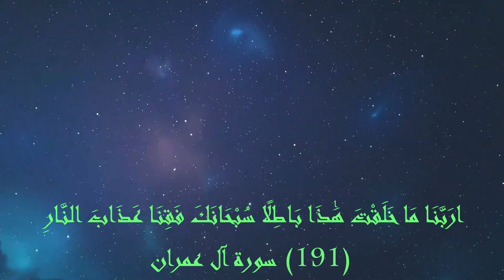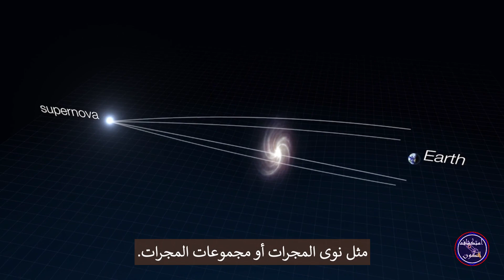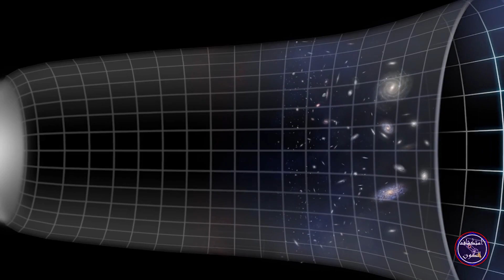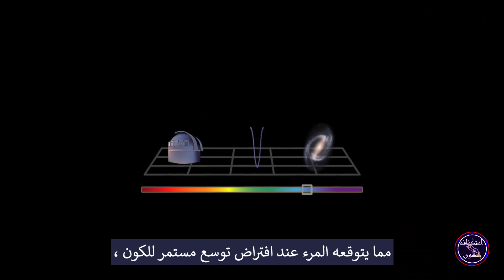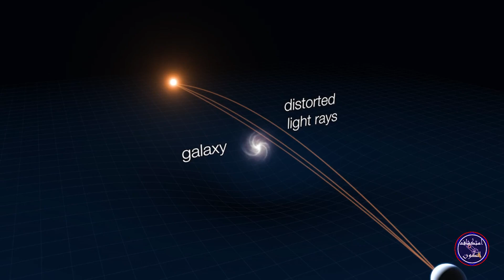هابل تلسكوب الفضاء ثلاثين عامًا من الرصد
يقدم هذا الفيديو نظرة عامة على بعض أعظم الاكتشافات العلمية لهابل على مدى العقود الثلاثة من عمله للاحتفال بالذكرى الثلاثين للتلسكوب.

في 24 أبريل 1990 ، أطلقت ناسا / وكالة الفضاء الأوروبية تلسكوب هابل الفضائي الى مداره على متن مكوك الفضاء ديسكفري - أول تلسكوب فضائي من نوعه. قدم منظورًا جديدًا للكون وتجاوز التوقعات لمدة 30 عامًا من خلال إعادة البيانات والصور التي غيرت فهم العلماء للكون وتصور العامة له. أحدثت اكتشافات هابل ثورة في جميع مجالات البحث الفلكي الحالية تقريبًا ، من علوم الكواكب إلى علم الكونيات ، ولا يمكن إنكار الصور الغريبة من خارج هذا العالم. سيراجع هذا الفيديو بعض أعظم الاكتشافات العلمية لهابل على مدى العقود الثلاثة من عمله. تعد حقول هابل العميقة نتيجة مبكرة ولا تنسى. هذه ملاحظات مكثفة لجزء معين من السماء ، تهدف إلى الكشف عن الأجسام الضعيفة من خلال جمع الضوء منها لفترة مناسبة. فتنت هذه الصور العلماء والجمهور على حد سواء ، حيث أدت آلاف المجرات التي تم التقاطها في صور واحدة إلى افتتان ودهشة على نطاق واسع. تألفت صورة هابل ديب فيلد الأصلية والمعروفة الآن والتي تم إصدارها في عام 1996 من منطقة سماوية بعرض يساوي واحدًا فقط من اثني عشر من القمر المكتمل. وجد فيها هابل ما يقرب من 3000 مجرة ​​بعيدة. كان حقل هابل العميق لعام 2004 أعمق صورة للكون المرئي الذي صنعته البشرية على الإطلاق. كان حقل هابل العميق 2012 مزيجًا مثيرًا للإعجاب للعديد من العروض الحالية - أكثر من 2000 منها - في صورة واحدة. كانت النتائج مذهلة بالنسبة لعلماء الفلك. من خلال دراسة آلاف المجرات في هذه الحقل العميق ، بما في ذلك بعض المجرات البدائية البعيدة ، تعلموا المزيد عن الكون المبكر جدًا.لم يكن لدى معظم المجرات المبكرة والبعيدة وقت لتشكيل النجوم حتى الآن وكانت تتميز أيضًا بشكل غير اعتيادي ، حيث بدت أنها أصغر وأكثر انتظامًا من تلك الأقرب إلينا. وقد اتخذ هذا كمؤشر واضح على أن المجرات تتشكل عن طريق دمج أجسام أصغر. استندت حملة مراقبة حقول هابل المحدودة إلى قوة مجموعات المجرات الضخمة لإطلاق الإمكانات الكاملة لتلسكوب هابل الفضائي. بفضل حساسية هابل ودقته العالية ، يمكنها رؤية عدسات الجاذبية الضعيفة والبعيدة التي يصعب اكتشافها باستخدام التلسكوبات الأرضية. عدسة الجاذبية هي ظاهرة تنشأ عن كتل شديدة التركيز مثل نوى المجرات أو مجموعات المجرات. تشوه جاذبيتها القوية الفضاء المحيط ، الضوء من الأجسام البعيدة الذي ينتقل عبر ذلك الفضاء المشوه ينحني عن المسار المستقيم كما لو مر من خلال عدسة. يمكن لـهابل حل التفاصيل داخل الأقواس المتعددة على شكل الموز والتي تعد واحدة من النتائج الرئيسية لعدسات الجاذبية ، حيث يتم تشويه صور مصدر الخلفية. التكبير هو أحد النتائج المهمة لتشويه العدسة ، مما يسمح لنا بمراقبة الأجسام التي ستكون بعيدة جدًا وضعيفة جدًا بحيث لا يمكن رؤيتها. يستخدم هابل هذا التأثير المكبر لدراسة ما يتجاوز حساسية المرآة الأولية التي يبلغ قطرها 2.4 م من خلال إظهار أكثر المجرات البعيدة التي واجهتها البشرية على الإطلاق. كما أعطتنا ملاحظات هابل لتأثيرات العدسات لمحة عن الكون الذي سيكشفه تلسكوب جيمس ويب ويب الفضائي القادم من وكالة ناسا.

Credit:
Directed by: Bethany Downer
Visual design and editing: Martin Kornmesser
Written by: Bethany Downer
Narration: Sara Mendes da Costa
Images & Videos: NASA, ESA, M.Kornmesser, L. Calçada, ESO, G. Bacon (STScI), theHubble Heritage Team (STScI/AURA)-ESA/Hubble Collaboration, and H. Bond (STScI and Pennsylvania State University),  A. Feild (STScI), and A. Riess (STScI/JHU), D. Jewitt (UCLA), F. Summers, Z. Levay, J. DePasquale, L. Hustak, L. Frattare, M. Robberto (STScI), R. Hurt (Caltech/IPAC) Acknowledgement: R. Gendler, spaceengine.org.
Web and technical support: Raquel Yumi Shida
Executive producer: Mariya Lyubenova